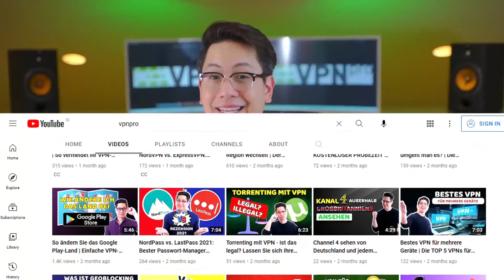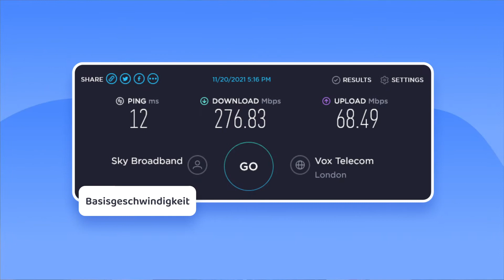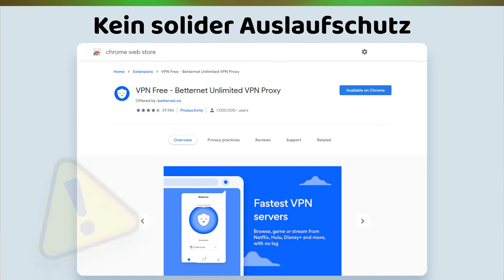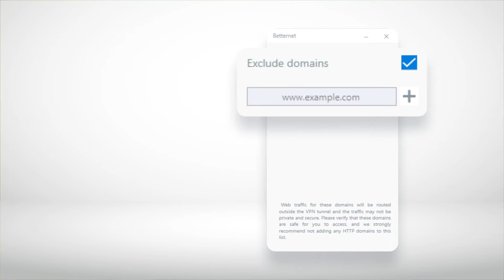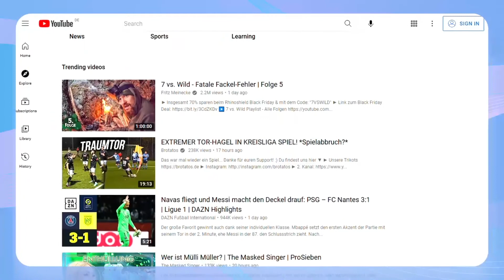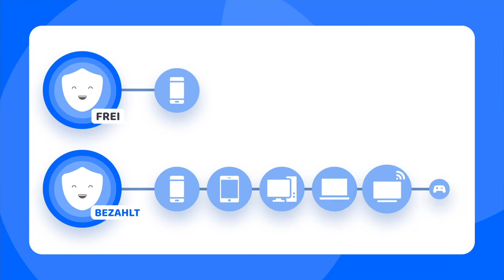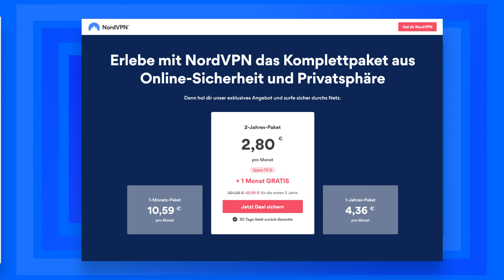Betternet VPN | EHRLICHER Review | Kann man Betternet FREE & Premium vertrauen??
🔥 Teste NordVPN mit einigen der besten Angebote, die du heute finden kannst: 🔥

Betternet … Es hat eine kostenlose und eine Premium-Version, normalerweise ein nachhaltiges Geschäftsmodell für ein VPN. Und es macht jede Menge Versprechungen. Aber hält es sie auch? Dies ist mein ehrlicher Betternet-VPN-Review, und ich prüfe die kostenlose und kostenpflichtige Version dieses Dienstes.

\\ZEITMARKEN//
0:00 Intro
0:42 Ist die kostenlose Version von Betternet VPN zuverlässig und schnell genug?
1:35 Hat die Premium-Version gute Geschwindigkeiten?
2:10 Ist Betternet VPN sicher?
2:47 Kann man der Betternet-Chrome-Erweiterung vertrauen?
3:16 Hat Betternet eine strikte No-Logs-Richtlinie?
4:33 Kann man mit Betternet VPN auf Netflix streamen?
4:58 Torrenting: Funktioniert es mit Betternet?
5:19 Ist Betternet VPN benutzerfreundlich?
5:59 Lohnt sich Betternet VPN?
6:35 Abschließende Gedanken

Betternet VPN – Geschwindigkeit & Performance

Ist die kostenlose Version von Betternet VPN schnell und zuverlässig genug für den Alltagsgebrauch? Meine Speed-Tests haben gezeigt, dass die Performance der Gratis-App enttäuschend ist. Ich hatte einen massiven Abfall der Geschwindigkeit, und der Ping war zu hoch. Es gab sogar Berichte, dass Betternet überhaupt nicht funktionierte. Einige der Gratis-Nutzer konnten sich gar nicht erst verbinden und erhielten Fehlermeldungen.
Und was ist mit Betternet VPN Premium? Glücklicherweise waren die Geschwindigkeiten besser als bei der kostenlosen Version, aber bei Weitem nicht so gut, wie der Dienst behauptet. Und da sich die überladenen Server in den USA befinden, wird es direkt langsamer, wenn man sich mit einem US-Server verbindet.
Ist Betternet VPN sicher?
Die Gratis- und Premium-Version nutzen beide AES-128- und -256-Bit-Verschlüsselung. Das Versprechen von Verschlüsselung nach Militär-Standard stimmt also. Leider gibt es keinen Kill Switch in den Apps außerhalb der Windows-App. Mittlerweile gibt es ein Leak-Protection-Feature, das Daten-Lecks vorbeugt, aber der Leak-Schutz ist nicht solide in der Betternet-Chrome-Erweiterung.
Privatsphäre
Die kostenlose Betternet VPN App enthielt Ads, die später durch ein Bandbreitenlimit ersetzt wurden, aber es gibt immer noch Probleme mit der verbleibenden Datenschutzrichtlinie. Sie besagt, dass euer ungefährer Standort und Internetanbieter mit den Werbetreibenden geteilt werden, obwohl diese eigentlich verschwunden sein sollten. Außerdem können Drittanbieter über die Gratis-App Cookies auf eurem Gerät installieren – merkwürdig, oder?
Fazit:
Freunde, ich muss sagen, dass Betternet VPN mehr Nachteile als Vorteile hat. Es ist langsam, habgierig und unsicher. Setzt kein Vertrauen in kostenlose VPNs wie dieses, denn sie sind nicht wirklich kostenlos – das Produkt seid ihr. Wenn ihr Betternet bereits verwendet habt, teilt mir bitte eure Erfahrungen in den Kommentaren mit. Ich freue mich, von euch zu hören.